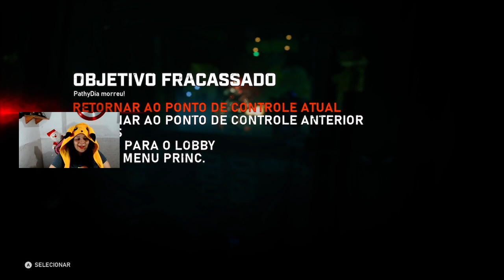Gears 5 / part 2